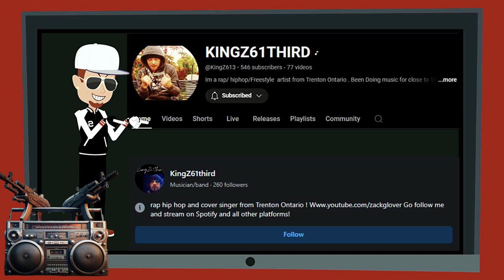Carter Lyrics - Lyrics In the Booth Session #1.2024 (Produced By: Big TMP)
Carter Lyrics - Lyric Beast Music 613
Lyrics In the Booth Session #1.2024
Produced By: Big TMP
Much Love To Those Who Bump The Music Still!

THIS ONE IS CARTOON!
MIGHT DO THE WHOLE SERIES THIS WAY!